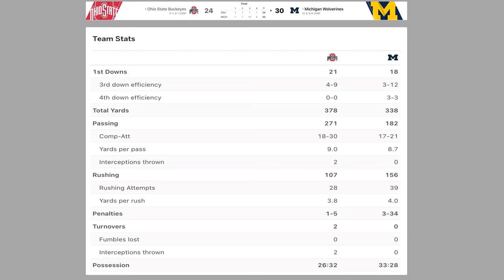What went WRONG for Marlon's Buckeyes and a preview of Championship weekend!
We let former Buckeye co-captain Marlon Kerner vent about the outcome of THE GAME before we look ahead to potential choas this weekend on College Football!

& much more.